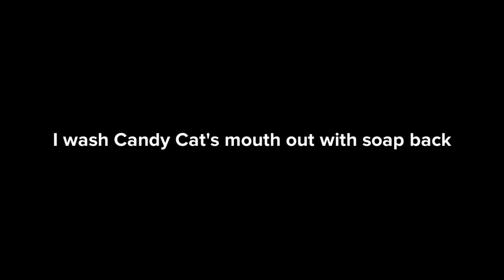I wash Candy Cat's mouth out with soap back